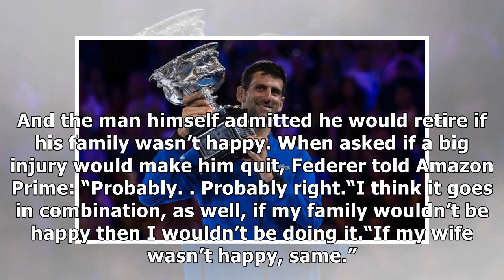Roger Federer will MISS this once he retires - Arno Rossini